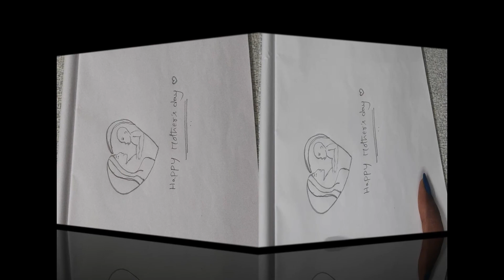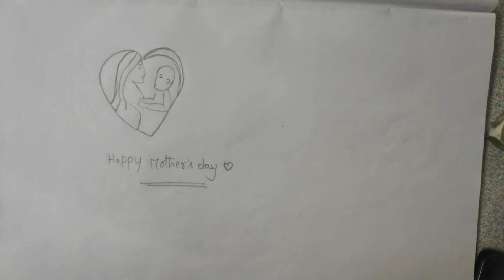అమ్మ గురించి చెప్పలేను 😒 అందుకే ఇలా...Mother's Day Special Drawing